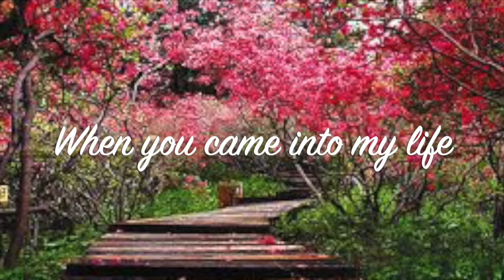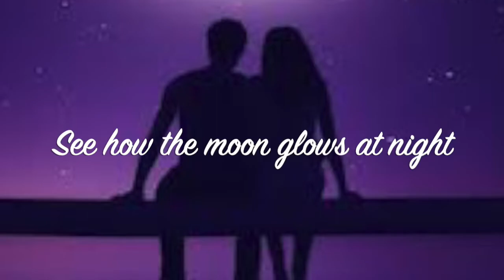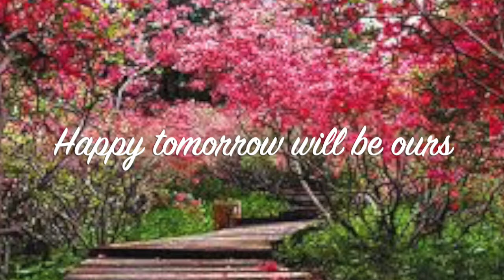Nora by Ed Magno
This song is dedicated to everyone who is named NORA, especially to my everdearest wife.

Original Words and Music by Perfecto Idilio H. Magno, a.k.a. Ed Magno
Arranged by Ed Barillo
Member, Filipino Society of Composers, Authors, and Publishers (Filscap)